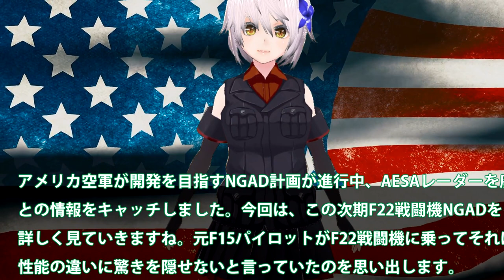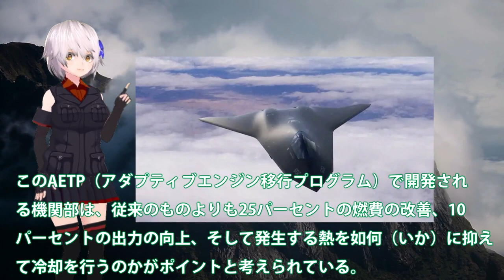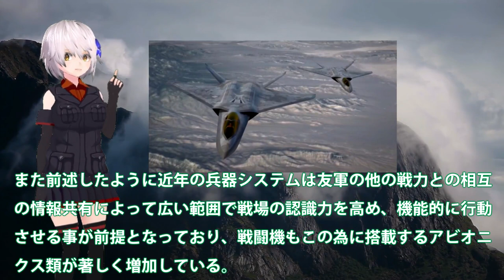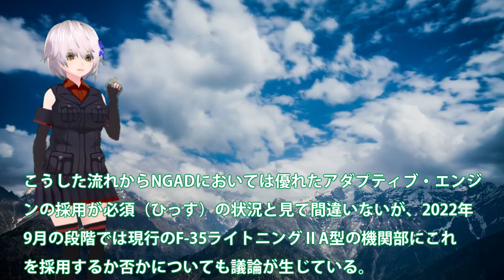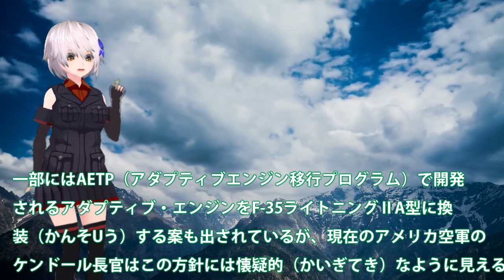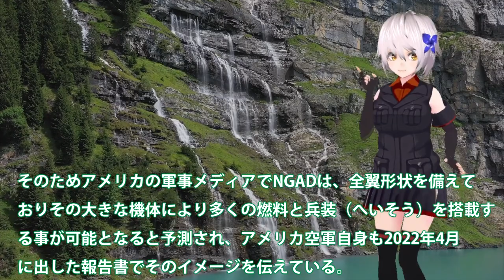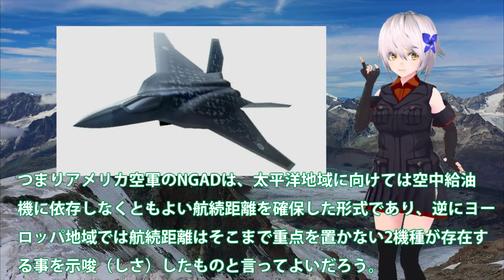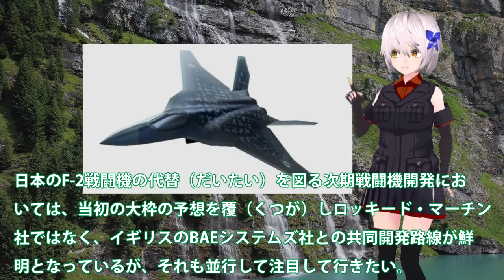米空軍次期F22NGAD完成間近か!AESAレーダー廃止でその全容が公開か？世界最強戦闘機は今も・・・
アメリカ空軍が開発を目指すNGAD計画が進行中、AESAレーダーを廃止
との情報をキャッチしました。今回は、この次期F22戦闘機NGADを
詳しく見ていきますね。元F15パイロットがF22戦闘機に乗ってそれは、
性能の違いに驚きを隠せないと言っていたのを思い出します。

関連動画
【F 22 ラプターで、関空→羽田を飛行】いったい何分で着くの？コンコルドより早い？元F 15パイロットがF 22を操縦する

引用・転載「出典：海上自衛隊ホームページ」
引用・転載「出典：航空自衛隊ホームページ」
引用・転載「出典：陸上自衛隊ホームページ」

衝撃！！米軍最強のF-22戦闘機の後継機の第6世代機は「すでに空を飛んでいる！」
中国軍「米軍のF-22ラプターのステルス性能なら簡単に発見できるわ」米軍「・・・」その結果...w
衝撃！！F-22ラプターの後継「第6世代戦闘機」は、すでに空を飛んでいる！次世代戦闘機F-3も含めトレンドは大型化と航続距離の増大！日本の次期戦闘機を恐れるK国は未だに4.5世代戦闘機開発を迷走中。
【F 22 ラプタ－世界最強戦闘機ついに発売】元F 15パイロットがF 22に乗る！世界最強は本当か？？徹底検証（MSFS2020）